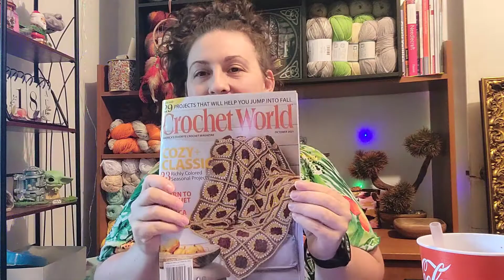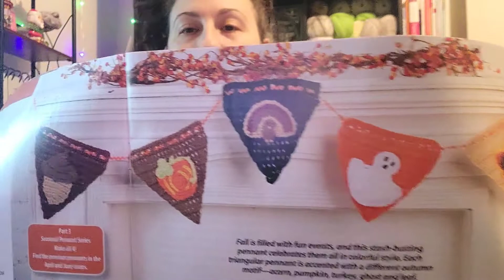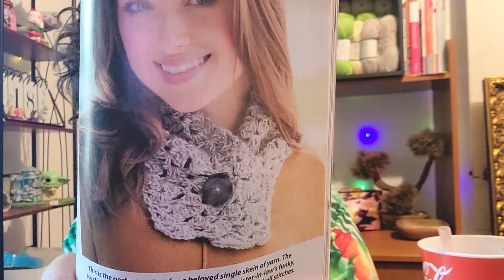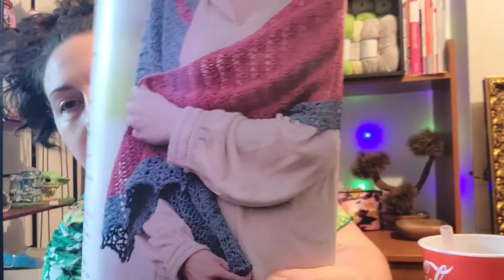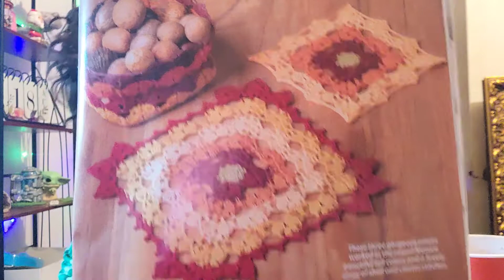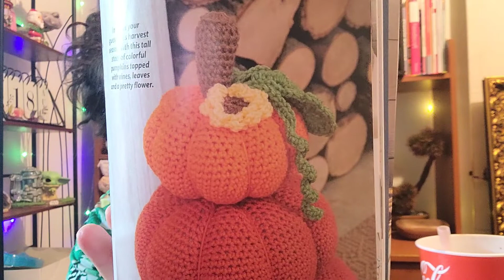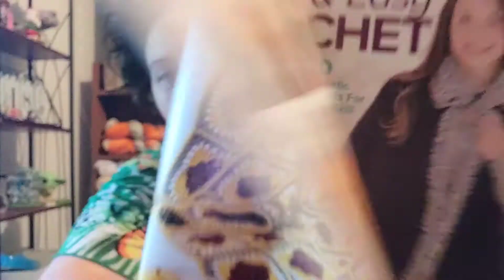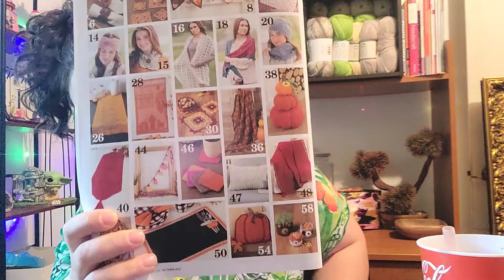Episode 44: Crochet World October 2021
Hello everyone,
In today's episode I am going to be showing y'all the new Crochet World Magazine for October 2021. I am so excited to be showing y'all this Magazine because they have some beautiful patterns this time. I hope that y'all enjoy 😉.